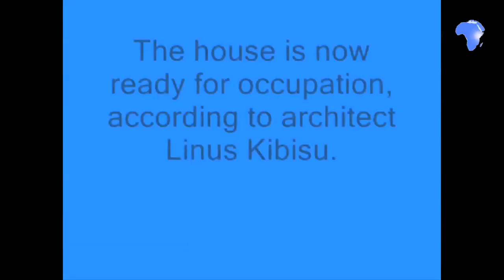VP's new residence officially handed over to Min. of Home Affairs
The VP's new residence officially handed over to Ministry of Home Affairs